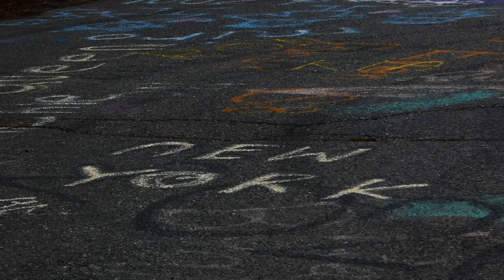Ghost Town of Centralia, PA - The Town That is Still Burning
Some shots from our recent trip to Centralia, PA where a coal mine fire is still burning under the town which has been burning since the 1960s. Residents were forced to move elsewhere although five residents still remain today.

From Wikipedia:
Centralia is a borough and near-ghost town in Columbia County, Pennsylvania, United States. It is part of Northeastern Pennsylvania. Its population has declined from 1,000 in 1980 to five residents in 2020 because a coal mine fire has been burning beneath the borough since 1962. Centralia, part of the Bloomsburg–Berwick metropolitan area, is the least-populated municipality in Pennsylvania. It is completely surrounded by Conyngham Township.

All real estate in the borough was claimed under eminent domain in 1992 and condemned by the Commonwealth of Pennsylvania. Centralia's ZIP code was discontinued by the Postal Service in 2002. State and local officials reached an agreement with the seven remaining residents on October 29, 2013, allowing them to remain in Centralia until their deaths, after which the rights to their houses will be taken through eminent domain.